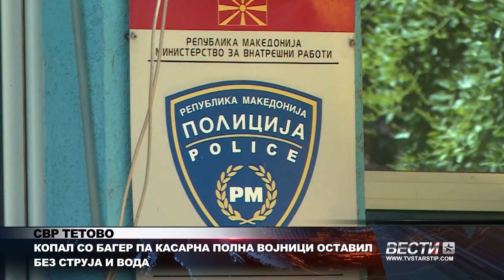СВР ТЕТОВО КОПАЛ СО БАГЕР ПА КАСАРНА ПОЛНА ВОЈНИЦИ ОСТАВИЛ БЕЗ СТРУЈА И ВОДА 06 07 2024